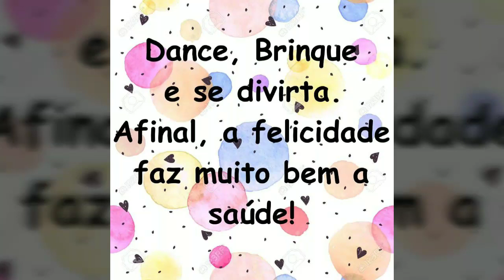Mês de Agosto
Aproveite o mês para desfrutar das coisas boas que fazem você feliz e viva a vida com muita alegria no coração. Aproveite o mês de agosto!